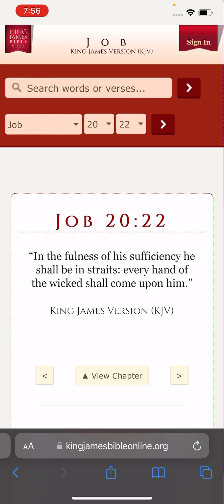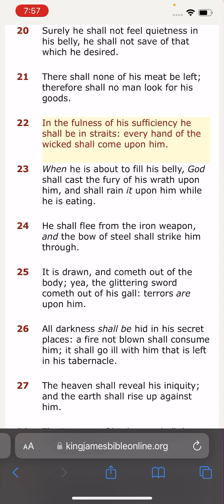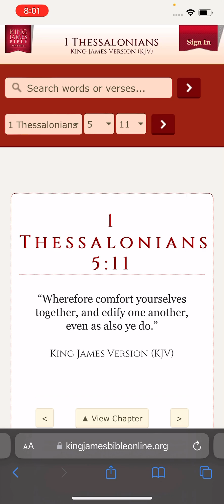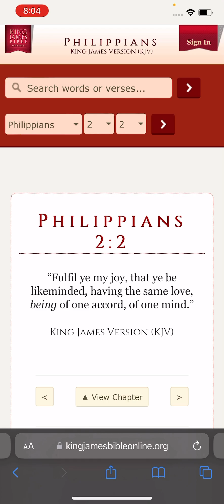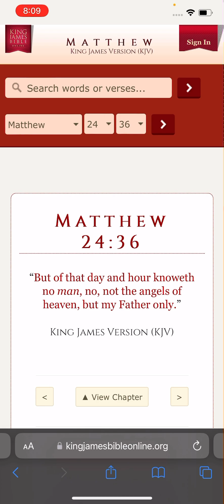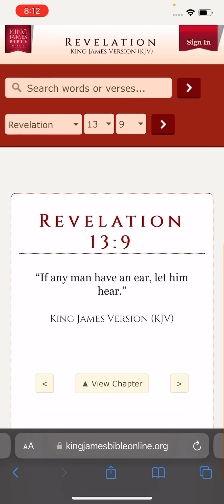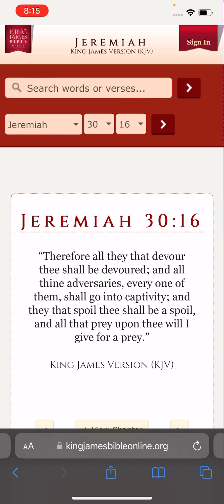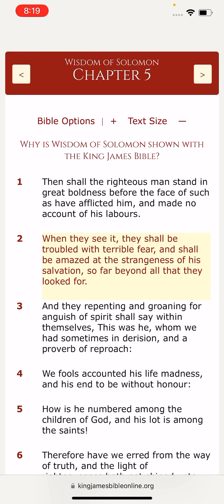Who will be punished?